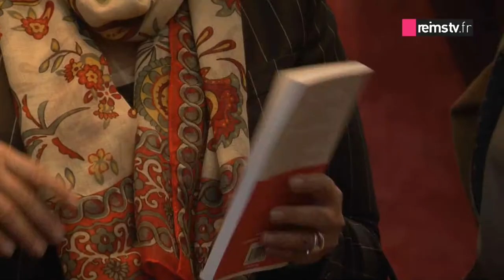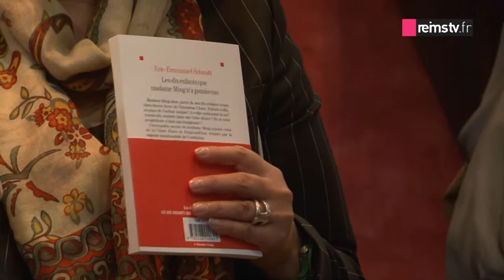Créer au féminin à la rencontre d'Eric-Emmanuel Schmitt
Pour ses 2 ans, Créer au féminin a organisé une rencontre privée avec Eric-Emmanuel SCHMITT, écrivain, homme de théâtre et philosophe, autour de son ouvrage "LA FEMME AU MIROIR".

"La Femme au Miroir" retrace trois destins, trois aventures singulières de trois femmes infiniment proches tant elles se ressemblent par leur sentiment de différence et leur volonté d'échapper à l'image d'elles-mêmes que leur tend le miroir de leur époque.

Il y a eu par la suite une conférence-débat, animée par Gérard Lemarié, qui a porté sur le thème "La Sagesse de Confucius".

Il a présenté, lors de cette conférence, son dernier livre "Les 10 enfants que Madame Ming n'a jamais eus" devant un public nombreux.